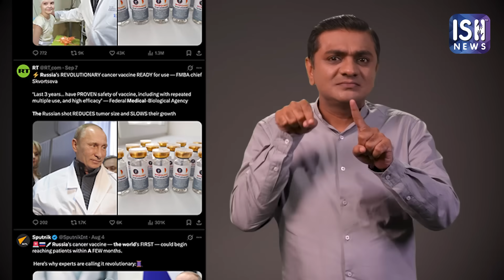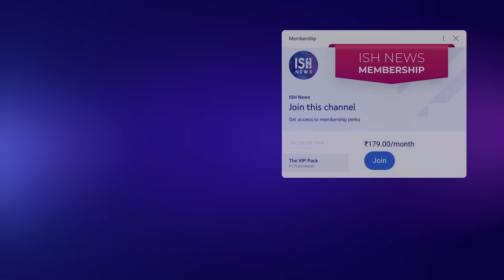Russia’s Cancer Vaccine “Enteromix” Shows 100% Response in Early Trials | ISH News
A medical breakthrough from Russia has caught global attention. Scientists have developed a vaccine named Enteromix, which has shown promising results in early human trials for treating colorectal cancer. This type of cancer starts in the colon or rectum, both vital in processing waste.
In the small Phase I trial of about 48 volunteers, every patient responded positively, tumors stopped growing or shrank, and no serious side effects were reported. However, experts caution that these results are early and much larger studies are needed.
Enteromix uses advanced mRNA technology, similar to some COVID-19 vaccines, to train the immune system to attack cancer cells. It is also personalized designed for each patient’s tumor profile, making treatment more precise and targeted.
The vaccine is being developed by Russia’s National Medical Research Radiological Centre and the Engelhardt Institute of Molecular Biology. Their work builds on years of cancer research and the global progress in vaccine science during the COVID-19 pandemic.
Experts remain cautious. Dr. David James Pinato from Imperial College London and Dr. Manikandan Venkatasubramaniyan from India both emphasized the need for larger Phase II and III trials before the vaccine can be widely available.
Reports suggest Enteromix could cost around ₹2.5 lakh per dose in Russia, though it may be provided free to citizens once approved. In India, final pricing would depend on subsidies and government programs.
While still in early stages, Enteromix brings new hope for colorectal cancer patients worldwide. The world now waits for further trials with cautious optimism.